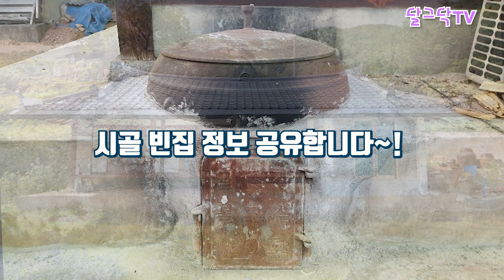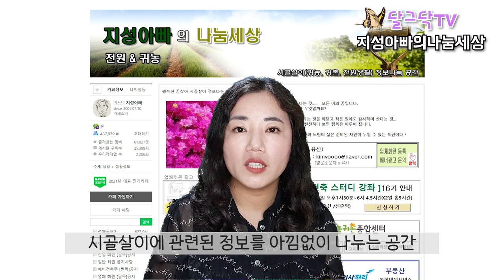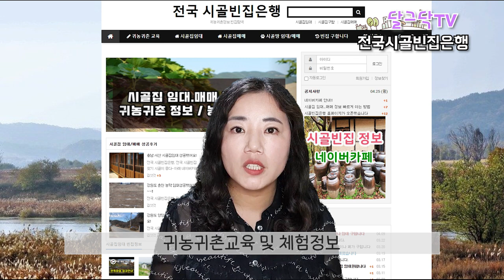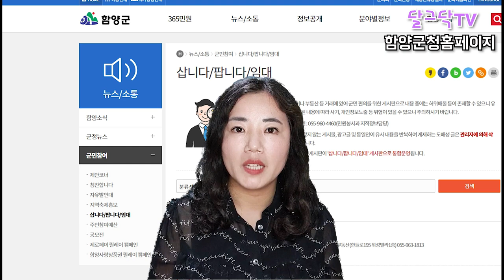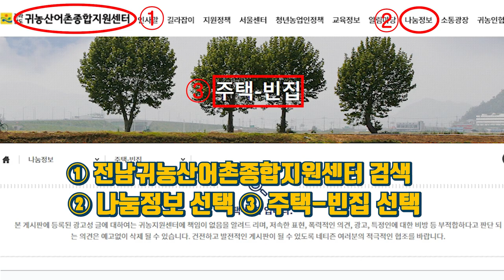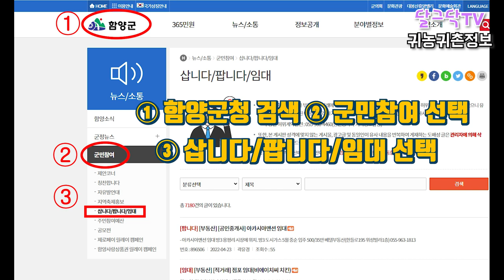전국 시골 빈집,시골 빈집 정보,시골집 정보,공가랑,귀농귀촌 정보 사이트,귀농귀촌,시골 빈집 구하기,전원주택,전원생활,촌집,지방주택,나는자연인이다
▶달그닥TV 소통 카카오톡 ㄴ 친구추가_ID로 추가 : ekfrmekr79(달그닥79) 로 검색하세요
▶달그닥TV 응원, 영상 제작 후원하기 : 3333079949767 카카오뱅크 임미옥
                                                                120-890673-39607 KEB하나은행 임미옥

곡정보 : 김한영,임샛별-봄날의 걸음마